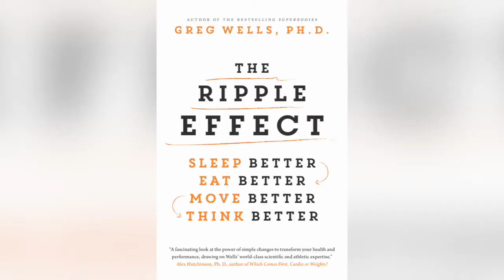Dr Greg Wells talks The Ripple Effect Sleep Better, Eat Better, Move Better, Think Better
Live Better, Not Harder
In his new book, Dr. Greg Wells offers concrete strategies on how to get better and stay better—not just for a few weeks or a few months, but for life. Optimal well-being is obtained through a commitment to the “holy trinity” of healthy living—eating better, moving better, sleeping better. Together these lead to peak physical performance.
With tremendous insight into the physiology of the human body and the reasons mankind has evolved the way it has, The Ripple Effect exposes exercise and diet myths, inspiring you and leading you on a clear path to achieving a health and fitness transformation. With small—and very achievable—daily changes in your life, you'll see the incredible effects of aggregate gains that professional athletes know.
You'll learn how:
-          Sleep controls the hormones that regulate hunger and appetite
-          An hour of exercise can turn a B grade into an A
-          Muscular meditation helps reduce stress and decrease symptoms of depression and anxiety
-          Watermelon decreases muscle soreness after a workout
Sleep better and you’ll eat better. Eat better and you’ll move more. And if you move more, you’ll sleep better and ultimately think and feel better. This is the ripple effect of good health and high performance. And it’s also why you don’t have to make major changes or sacrifices in your life: with an improvement of just 1% in your sleeping, eating, exercising, or thinking habits, you’ll see dramatic results. With Greg’s easy-to-follow strategies and tips, you can harness the power of the ripple effect and start living better—not just for a few weeks or months, but for life.